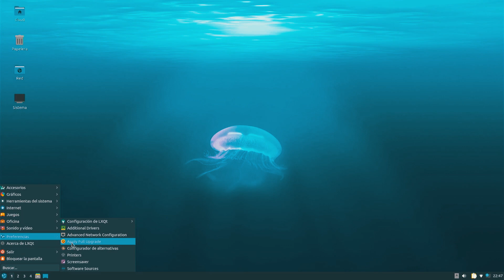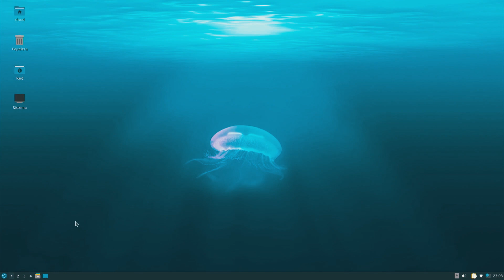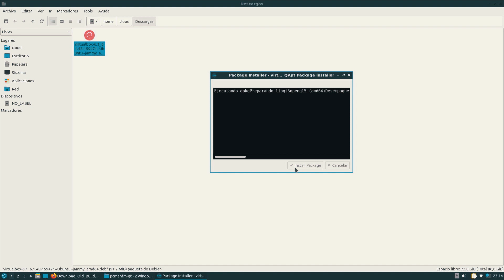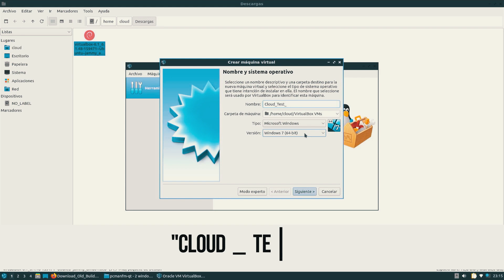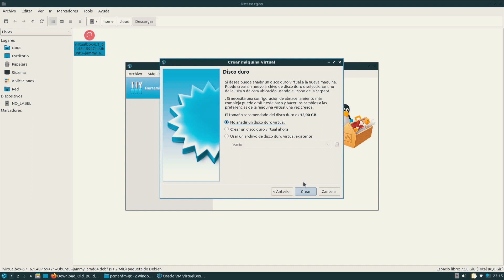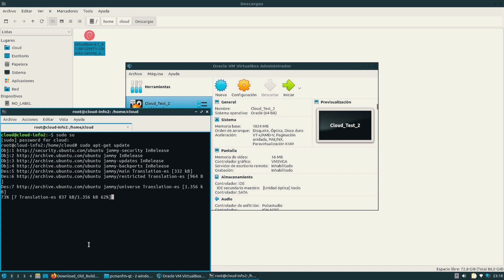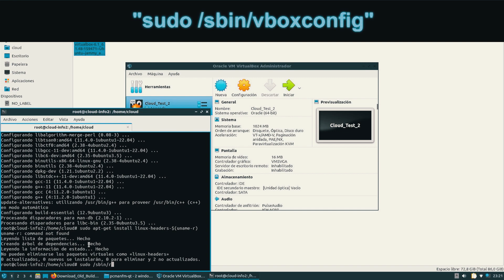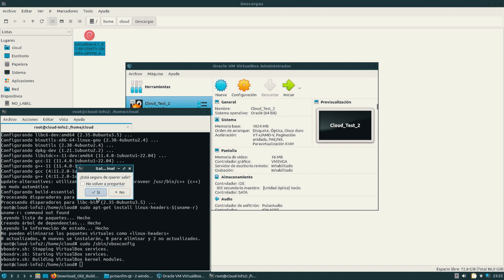Instalación de VirtualBox en Lubuntu 22.04 Para Alojar Servidor Casero Synology DS1621+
👉🚨Bienvenido a este curso de implementación de Servidor Nass Casero Virtualizado, el cual te permitirá tener tu propia nube privada estilo "Google Fotos" "Spotify" "Netflix", a la cual podrás acceder desde cualquier parte del mundo.
En este episodio N°3 procederemos a instalar VirtualBox en Lubuntu 22.04, el cual nos permitirá virtualizar nuestras maquinas con servidores Synology.🚨

👉Imagen Con sistema Listo:
➞ Imagen Sistema con 2 Nubes Synology (Gratis para miembros del canal "NVIDEA").

➞Episodio 06 Como Acceder a Nas Synology Casero Tipo Nertflix desde Red Hogareña - Smartphone y TV.

👉Índice:
00:40 Actualización de sistema Lubuntu 22.04.
01:20 Descarga e instalación de VirtualBox.
02:20 Habilitar Tecnología de virtualización en BIOS Laptop HP DV4.
03:36 Creación de maquina Virtual en Virtual Box para alojar Nas Synology.
04:55 Error Kernel Driver Not Installed (rc=-1908) en virtualBox.